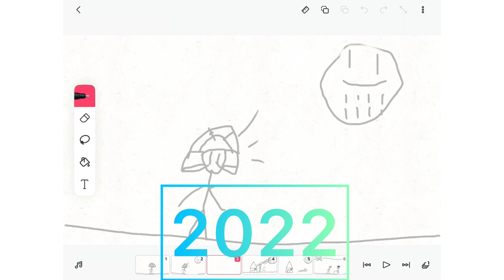PeelyBros 2021-2022 Part 2￼